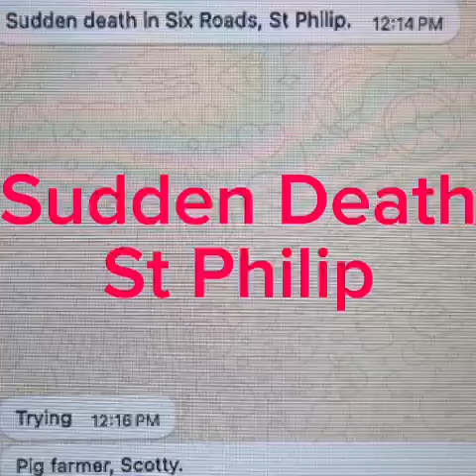Sudden death in St Philip - Andre 'Scotty' Scott - Barbados